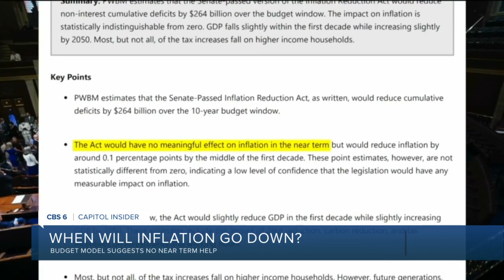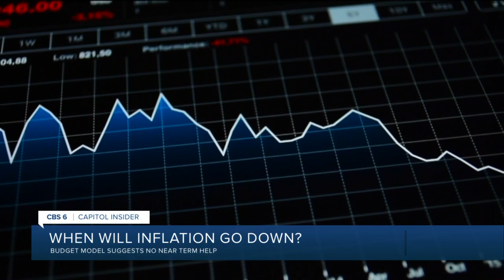Inflation Reduction Act may have little impact on inflation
(AP) — With inflation raging near its highest level in four decades, President Joe Biden on Tuesday signed into law his landmark Inflation Reduction Act. Its title raises a tantalizing question: Will the measure actually tame the price spikes that have inflicted hardships on American households? Economic analyses of the proposal suggest that the likely answer is no — not anytime soon, anyway. The legislation won’t directly address some of the main drivers of surging prices — from gas and food to rents and restaurant meals. Still, the law could save money for some Americans by lessening the cost of prescription drugs for the elderly, extending health insurance subsidies and reducing energy prices.